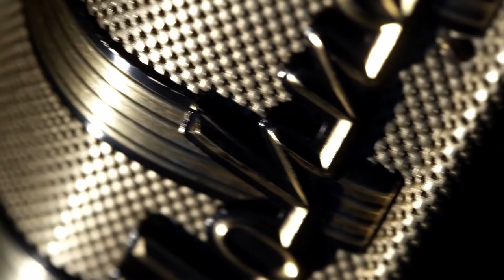DANIEL LIBESKIND MAGIER DER EMOTIONEN TRAILER 1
Buch und Regie Axel Fuhrmann / Produktion DokFabrik in Koproduktion mit SR und ARTE / Redaktion SR Natalie Weber